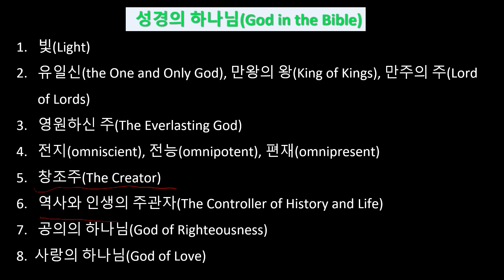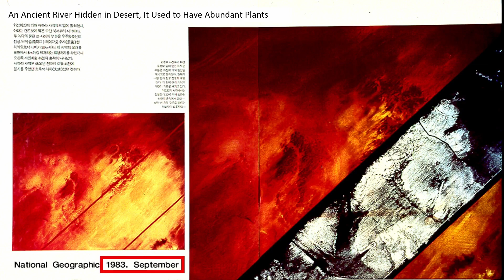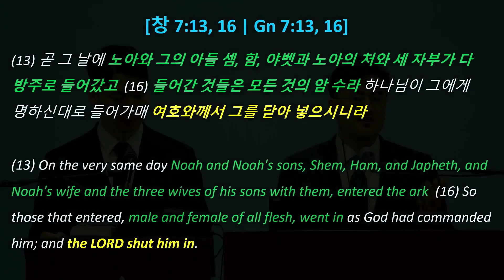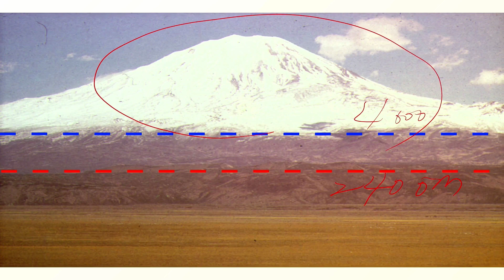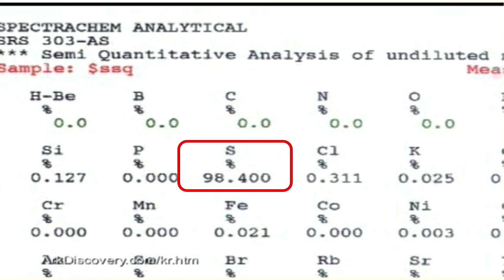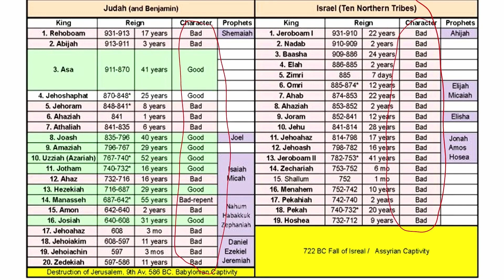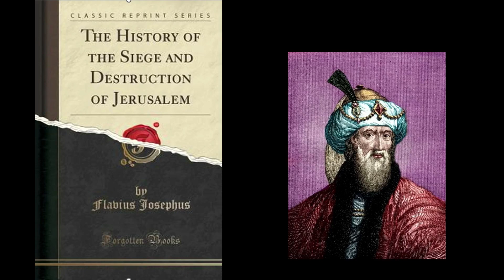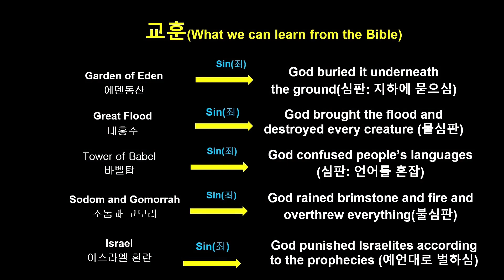[2024 미주동부 하계수양회] 중고등부 전도집회 2일차 말씀 - 조정훈 목사